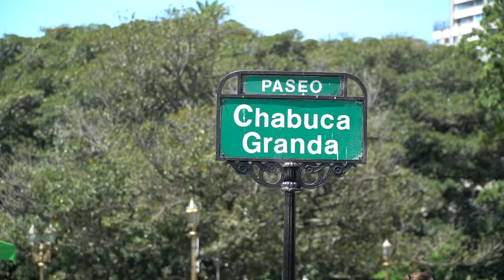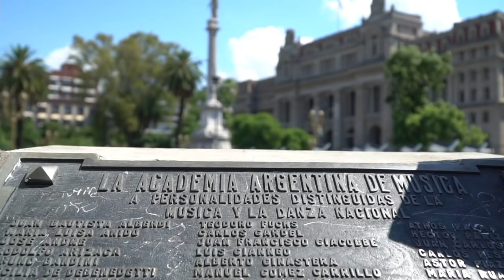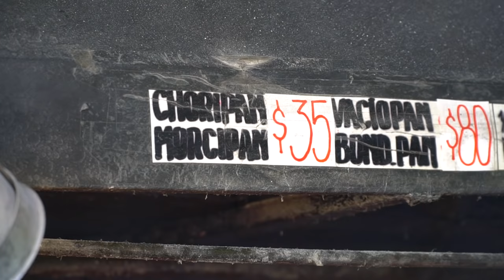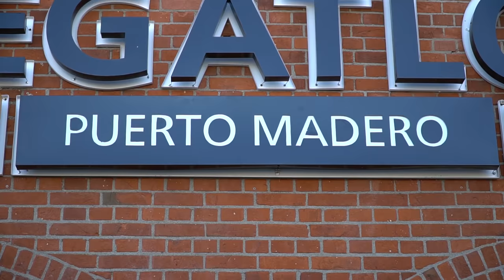AMAZING CHORIPAN | Puerto Madero, Buenos Aires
We ate the best choripan (chorizo sandwich) in Buenos Aires, and walked to Puerto Madero and the Recoleta Market!

WHO ARE KARA AND NATE?!  - We decided to take a year off to travel the world in January 2016. About halfway through the year, we knew we weren’t going to be ready to stop traveling in December, so now we have a new goal of visiting 100 countries before 2019! On our channel you can expect to see the best foods and adventures of every country we visit ;)
Our Links

Social Links